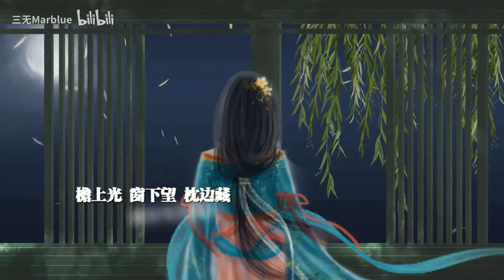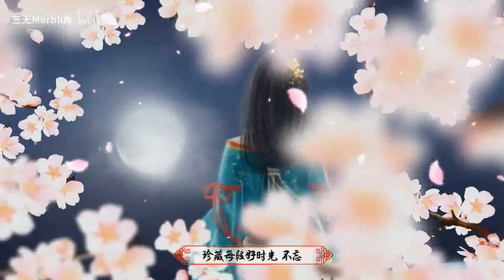花月成双【BDF国风曲 特供加长版】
单独发了（只多了一小段的）音乐完整版 我唱的多少女！！！

策划：舞蹈区锦鲤姬
出品方：bilibili
作曲/编曲：LS
作词：夏安兰
琵琶：Bring
编舞：Ticki白小白
舞蹈改编：爱李脑狮
演唱：三无Marblue
视频：陌上蓝鸢